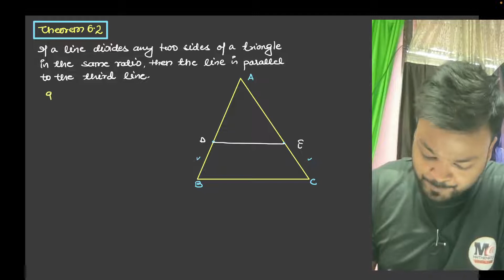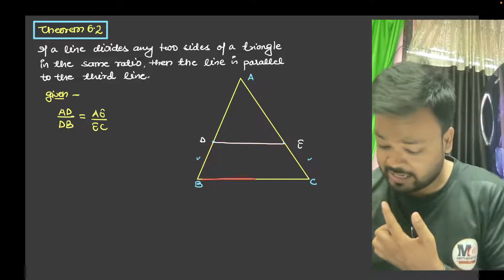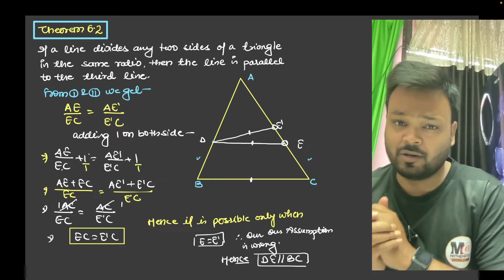converse of thales theorem proof | converse of basic proportionality theorem | Theorem 6.2 proof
Topic Covered -
converse of thales theorem,
converse of basic proportionality theorem,
converse of thales theorem class 10 maths,
thales theorem class 10,
thales theorem,
converse of thales theorem class 10,
converse of bpt theorem,
class 10 converse of bpt theorem,
triangles class 10,
class 10 converse of thales theorem,
class 10 math converse of thales theorem,
theorem 6.2 class 10,
class 10 maths,class 10,
converse of bpt theorem class 10,
converse of thale's theorem